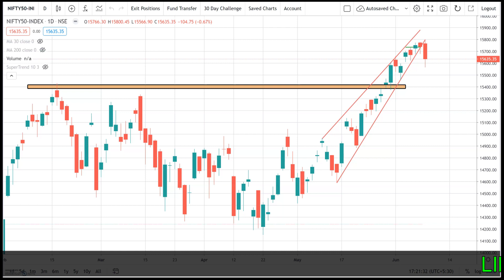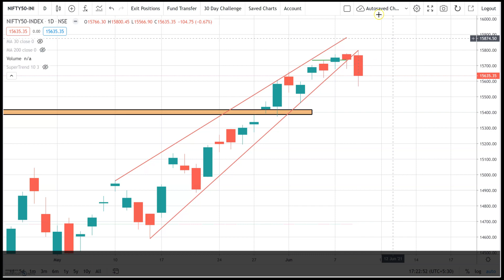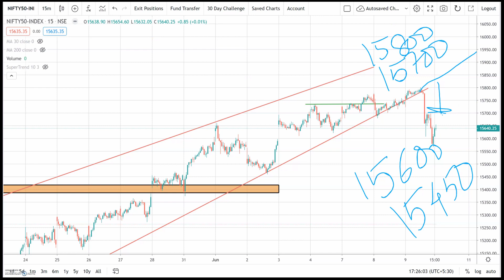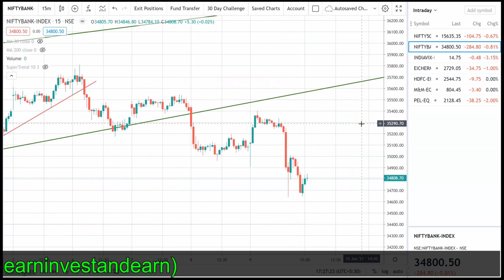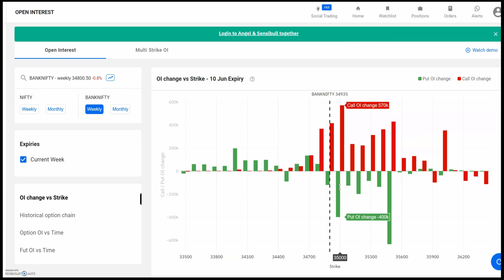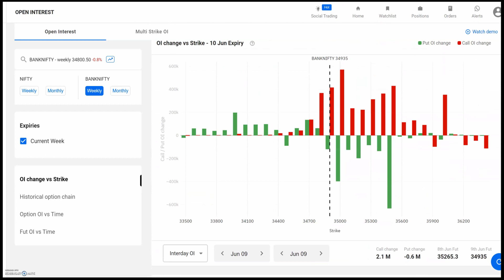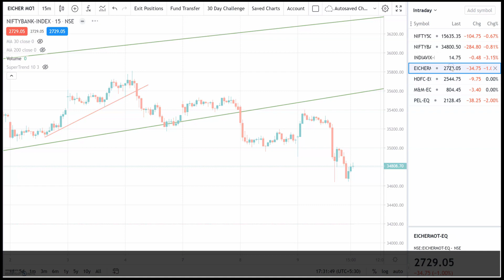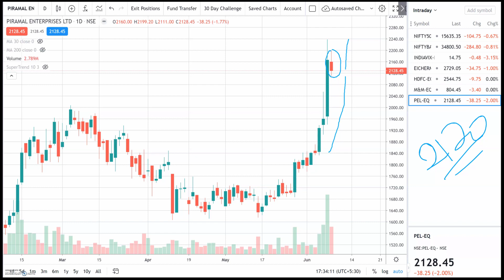NIFTY & BANKNIFTY ANALYSIS & STOCK TRADING IDEAS FOR 10 JUN 2021 | MARKET ANALYSIS FOR THURSDAY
NIFTY PREDICTION FOR TOMORROW & BANKNIFTY ANALYSIS FOR 10 JUN 2021 | MARKET ANALYSIS FOR TOMORROW

Topics Covered

nifty analysis
banknifty analysis
stocks analysis
Banknifty Prediction
Nifty Prediction
stocks analysis
tomorrow share market tips
market tomorrow